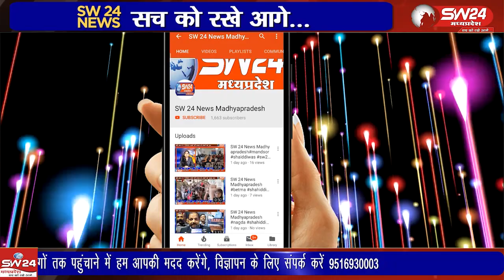ओझर के गल्ला व्यापारी पर कुछ अज्ञात लोगो ने जानलेवा हमला कर दिया,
ओझर के गल्ला व्यापारी पर कुछ अज्ञात लोगो ने जानलेवा हमला कर दिया, घटना में गंभीर रूप से घायल व्यापारी को इलाज के लिए खरगोन ले जाया गया।
सेगांव से संजय जायसवाल की रिपोर्ट